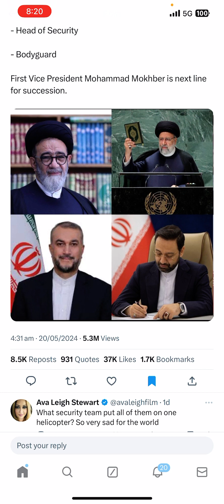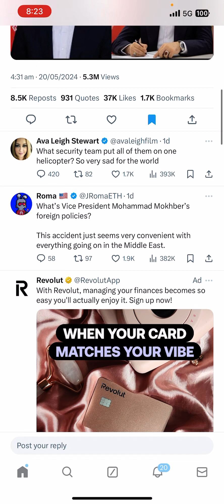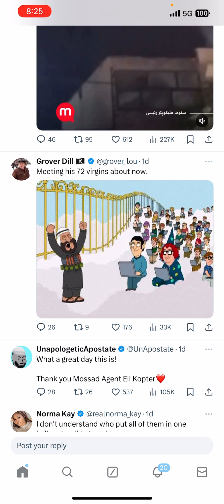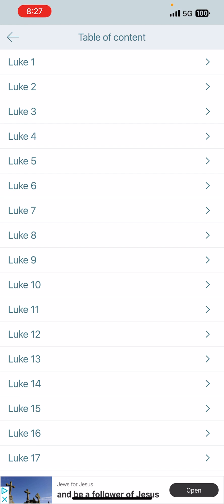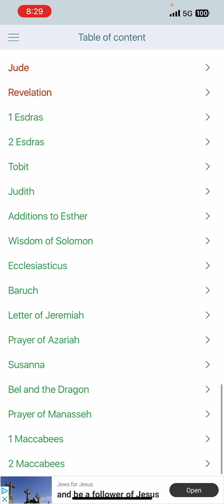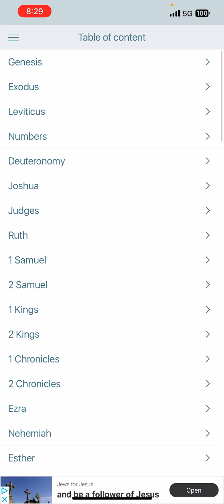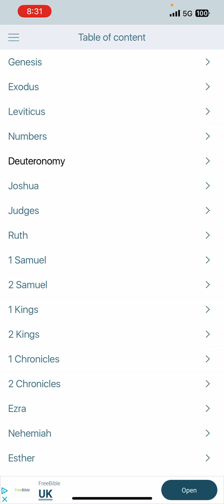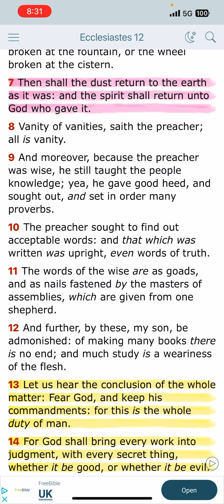IRANIAN PRESIDENT IS NOW DEAD!!!